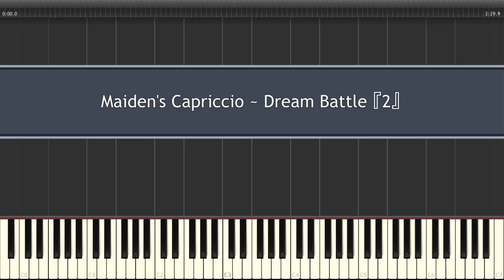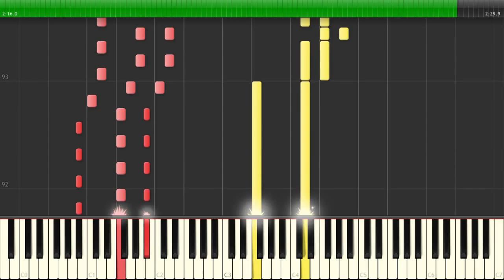東方 Piano - Maiden's Capriccio ~ Dream Battle『2』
Artist: 凛々神
Source: 東方永夜抄/Imperishable Night (Reimu's Theme)
PDF + midi not available.